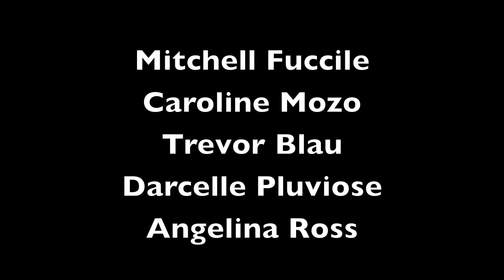Period A-PSA "Whispers"